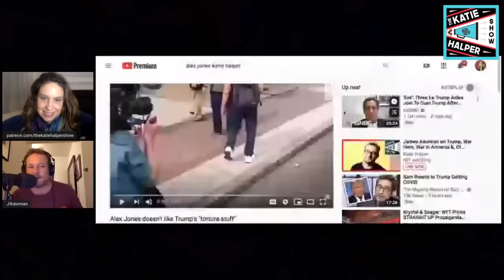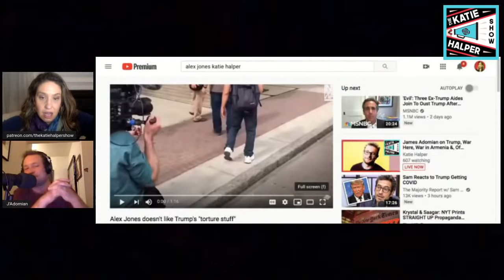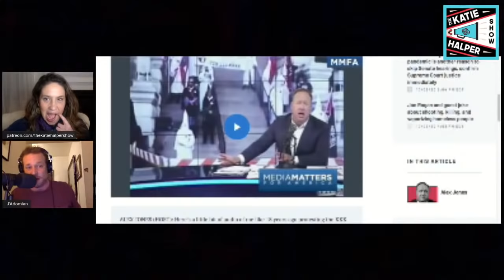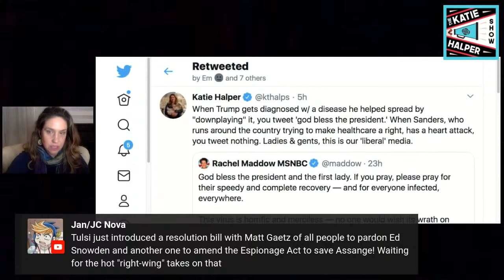James Adomian on Trump, War in Armenia & Comedy; Brazilian journo Victor Pougy on Covid Presidents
Comedic genius James Adomian will come on the show to talk about Trump, Covid, how we may be on the brink of war not just here but also in a place the media is totally ignoring: Armenia. Brazilian journalist VIctor Pougy on having a Covid-19 positive president and how Trump could easily use this to his advantage like Bolsonaro did.